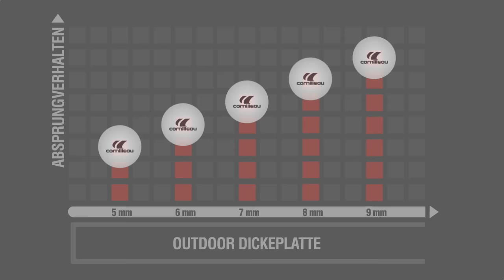WORAUF SIE BEIM KAUF CORNILLEAU TISCHTENNISPLATTE ACHTEN SOLLTEN